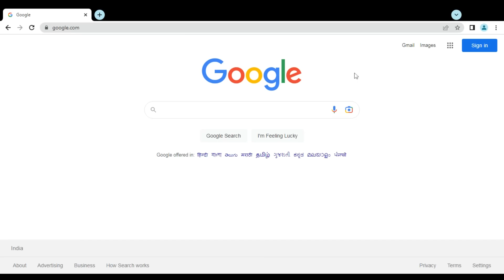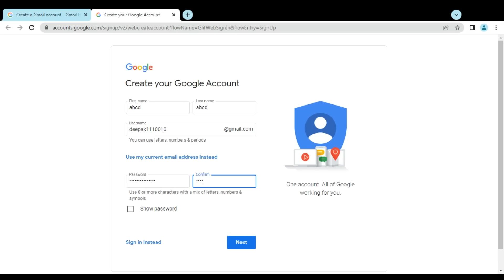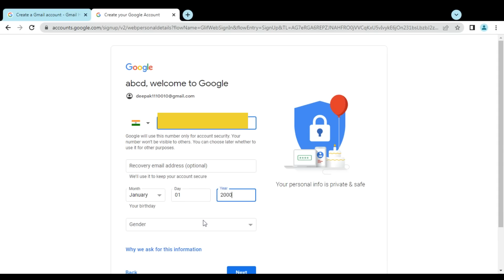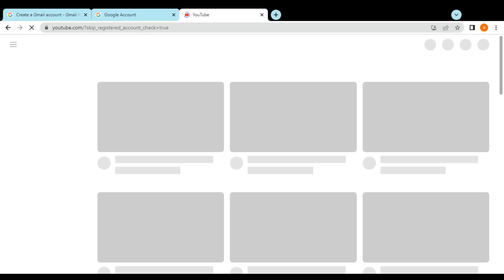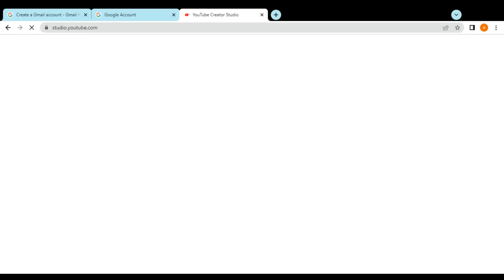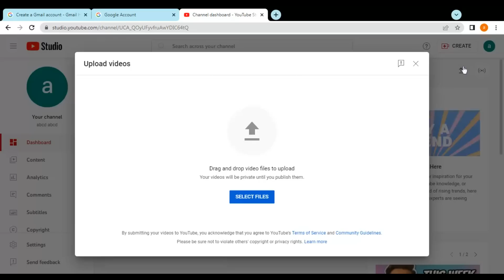How to make YouTube channel in 2 minutes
First Create Gmail Account, Yahoo Account or rediff mail, after that Sign to youtube Page. Youtube automatically Sign in by using your Email account then Select Youtube Studio by left click and then Your channel is ready for use. Earn Money and Make videos.

NISHANT'S QUALITY LIFE